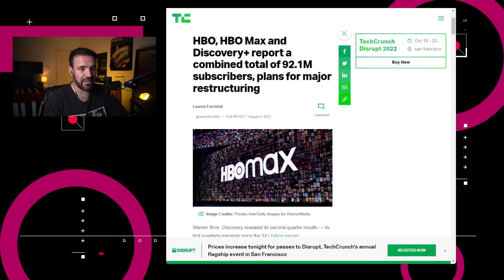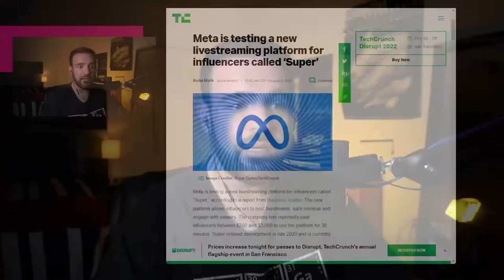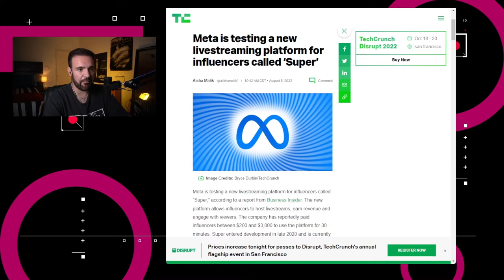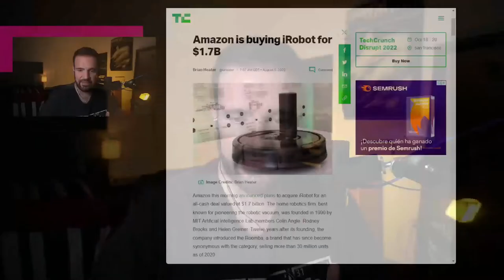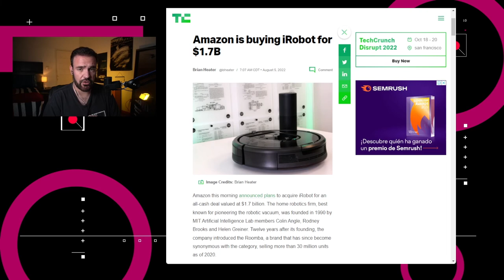Amazon busca comprar iRobot – NTX 178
Warner Bros. Discovery da su reporte, Meta quiere copiar a Twitch y Amazon compra empresa de robótica

Noticias:

00:16 Warner Bros. Discovery informó que los suscriptores de HBO, HBO Max y Discovery+ aumentaron en un 1.8% en el segundo trimestre para llegar a un total de 92.1 millones.

00:49 Problemas para Pornhub y Visa después de demanda.

01:20 Mark Zuckerberg, anunció la expansión internacional de la compatibilidad con NFTs en Instagram

01:49 Meta está probando una plataforma de transmisiones en vivo llamada “Super”.

02:10 Amazon anunció su intención de adquisición de la empresa de robots caseros iRobot en un acuerdo de $1,700 millones de dólares en efectivo

02:52 Discusión: Amazon avanza en la inversión en robótica